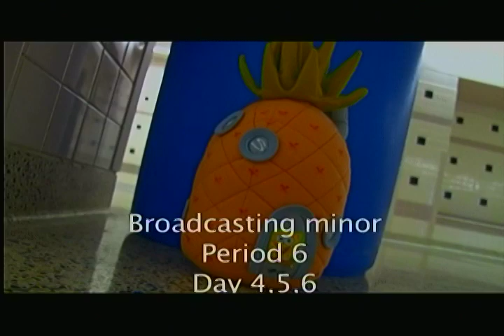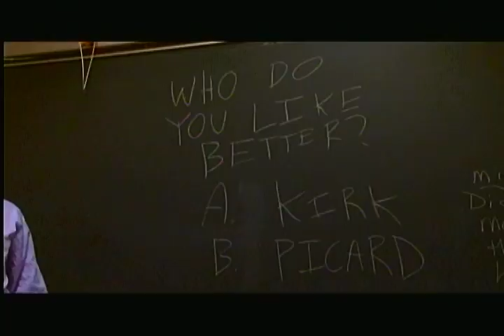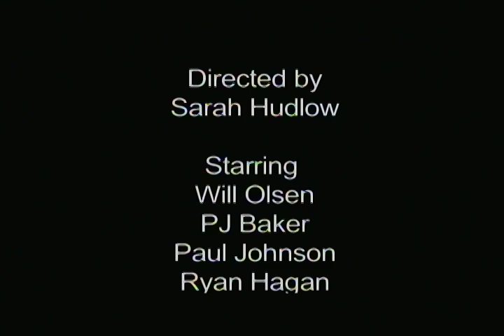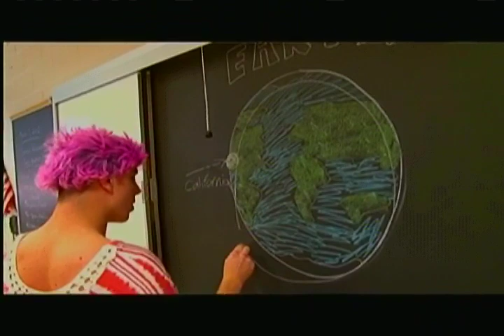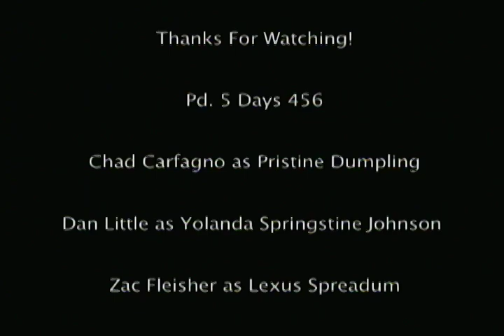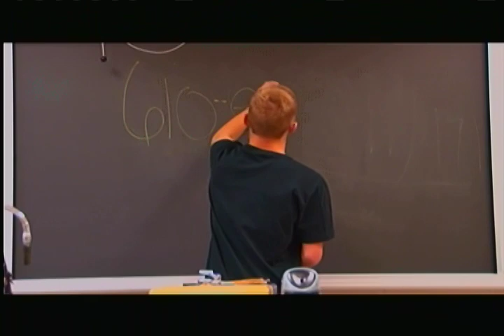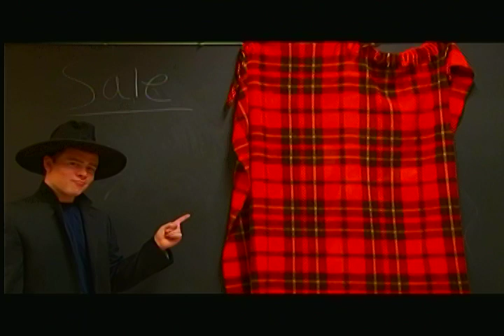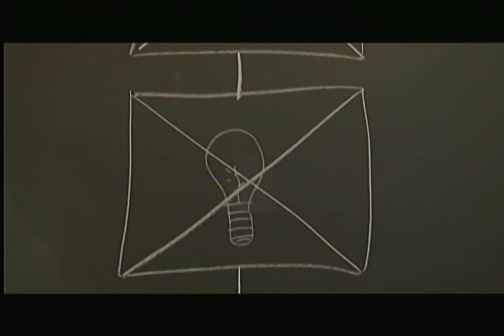2013 2014 MINORS MUSIC VIDEOS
More from RCTV!